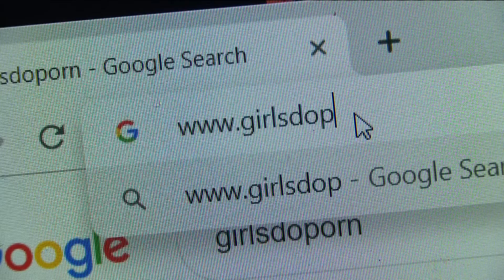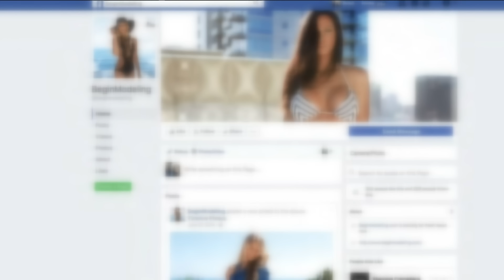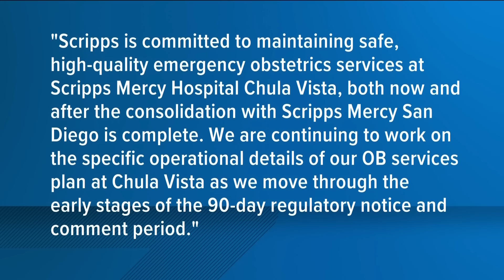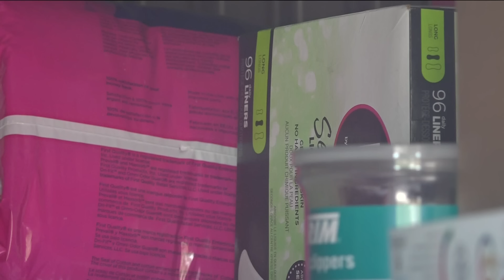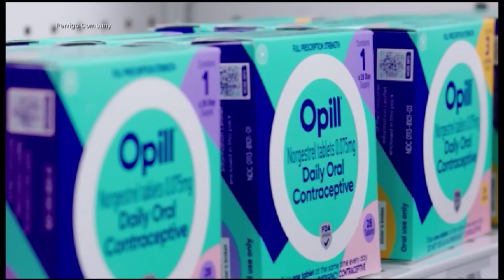San Diego top stories for March 19 | 6AM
Here are the top stories around San Diego County for the morning of Tuesday, March 19.